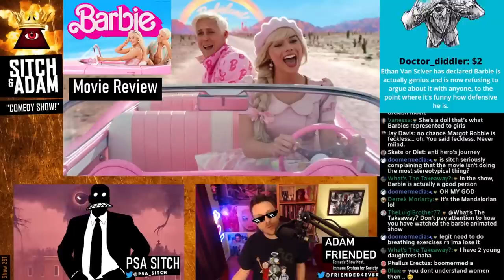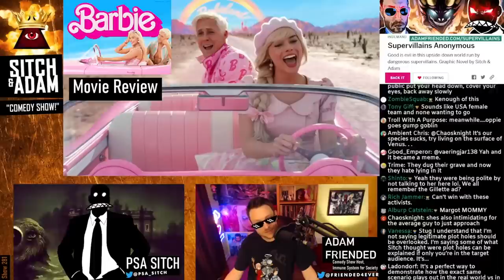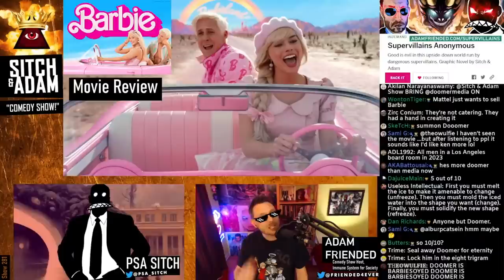BARBIE MOVIE DEEP DIVE...EPIC MOVIE or TOTAL TRASH??? 🤔